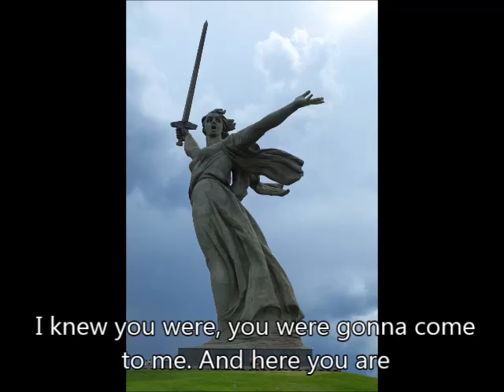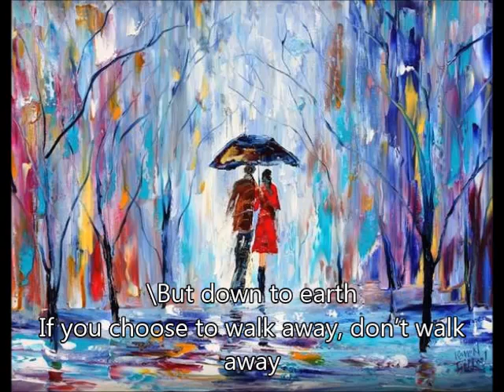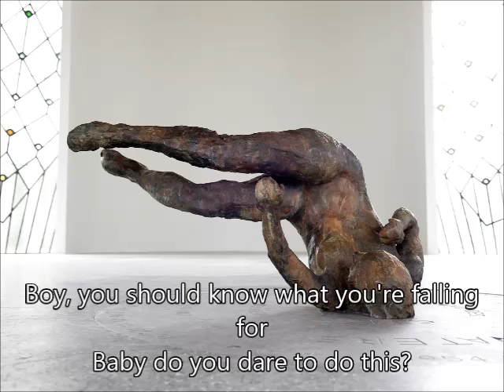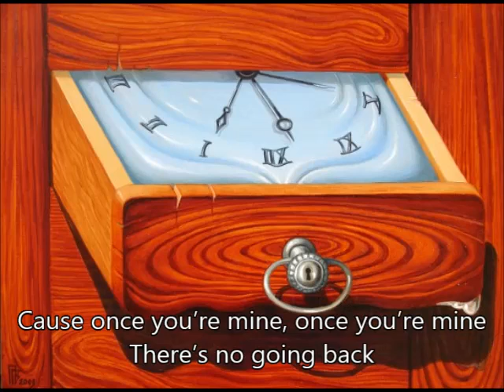Art history (Dark Horse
/mother russia - 1967 -Yevgeny Vuchetich, Nikolai Nikitin
/last judgement - 1435 - Stefan Lochner
/Zeus(jupiter) sculpture - 1st AD
/Birth of Venus - c.1486 - Sandro Botticelli
/David and Goliath - 1610 - Guido Reni
/The Conjurer - c 1505 - Hieronymus Bosch
/Falling Scultpure - unknown
/Equestrian Statue of Marcus Aurelius - 175 CE
/Ships Running Aground in a Storm - c. 1690 - Ludolf Bakhuizen
/The Persistence of Memory - Salvador Dali - 1932
/Ecstasy of Saint Teresa - Gian Lorenzo Bernini - 1652
/The Bird Cage - 1910 - Frederick Carl Frieseke
/(Walking) Uknown - Karen Tarlton
/Hand - Uknown
/The Giving Tree - 1964 - Shel Silverstein
/The Magician - Alexandre Evariste Fragonard
/Tumbling Woman - 2002 - Eric Fischl
/American Horse - (Made)1977 Charles C. Dent, (Designed) 1482 Leonardo Da Vinci
/Horse Frightened by a Storm - 1824 - Eugene Delacroix
/The Aging Hourglass - Muskan Srivastava
/Cave Painting - Lascaux, France
/The Great Buddha - 1989
/Greed - Maurice Sterne
/Leash Sculpture - Patric Farrow
/Twin Hearts - Jim Dine - 1999
/Sailor and Nurse - LIFE Magazine
/Pies, Pies, Pies - Wayne Thiebaud
/Starry Night over the Rhone - Vincent Van Gogh
/Armor of George Clifford - ca. 1580-85
/Homeless Jesus - Timothy Schmalz
/Barberini Fawn - Unkown Artist
/Walk by the Bank - Leonid Afremov
/Paris Love - Vicki Wade
/The Swing - Fragonard
/The Magician Self Portrait with 4 Arms - 1952 - Rene Magritte
/The Falling of Icarus - Jacob Peter Gowy
/Giant Kelpies Sculptiures - Andy Scott
/The Storm - Pierre-Auguste Cot
/Conserved Time - Gennady Pridentsev